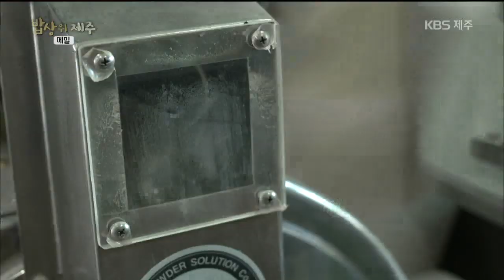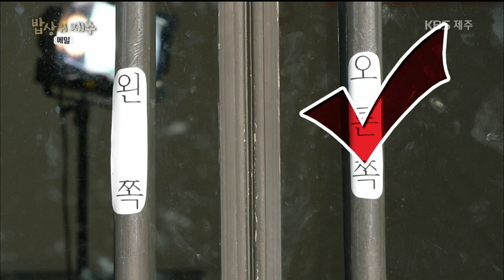보물섬 2019.12.03 [KBS 제주]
['걸으멍 보멍 들으멍'-따스한 노란 맛]
대부분 감귤 농사를 짓는 서귀포시 토평동.
감귤재배 1세대로 68년 동안 영농일기를 써온
오봉국 어르신을 만나 제주 감귤이야기를 나눠본다.
①오봉국 어르신:중학교 시절부터 68년 동안
일기를 써온 할아버지.
감귤재배 1세대로 감귤에 대한 생생한 기록을 남겼다.
②감귤 밭:수확으로 분주한 감귤밭 모습.
올해 감귤 수확 사정
③마을 안:감귤 수확으로 조용한 마을 안.

[밥상 위 제주 8. 메밀]
전국 메밀 생산량의 43%를 생산하고 있는 제주,
강원도 봉평이 메밀 고장으로 유명하지만 실상은
제주에서 가장 많이 생산되는 제주의 대표 곡식이다.
척박한 땅에서도 잘 자라는 메밀은 제주 신화 속
농경의 신인 자청비가 지상으로 내려 올 때
옥황상제가 준 오곡의 씨앗 중 하나이며
고려 때 몽고인들이 제주인들의 정기를 말살하려
도입했다고도 할 정도로 제주 사람들의 일상과도
친밀한 곡식이다.
메밀 수확현장을 찾아 메밀 수확과 함께 제주 여인들은
출산 후 꼭 먹었다는 향토음식 ‘메밀 ᄌᆞ베기’와
젊은 층을 겨냥한 ‘메밀전병’을 만들어 본다.

[삼춘이영 조케영-붕어빵 트럭, 윤예진]
제주시 한림읍의 한 교회에 독특한 푸드 트럭이 하나 있다.
간판은 없지만 큰 붕어빵으로 ‘붕어빵 카페’임을
알리는 이 푸드 트럭의 주인은, 디자인을 전공한 예진씨.
서른이 되었을 때 영국으로 워킹홀리데이를 떠나
디자인스쿨을 다닐 계획을 세웠지만 떨어지고 말았다.
그 때 머리도 식힐 겸, 은사님이 계신 제주행을 택했다.
제주에서 살기로 결심했지만, 먹고 살 일을
생각 안 할 수 없을 때 푸드 트럭을 떠올렸다는 그녀.
푸드 트럭에서 직접 일을 하며 일을 익히고,
올해 초 푸드 트럭 영업을 시작했다.
제법 동네 맛집으로 소문난 예진씨의 붕어빵 카페를
허계생 삼촌이 찾았다.
삼촌은 예전부터 붕어빵 장사가 소원이었다는데...
일일 붕어빵 카페 알바로 나선 삼촌과 예진씨의 만남을 따라가본다.